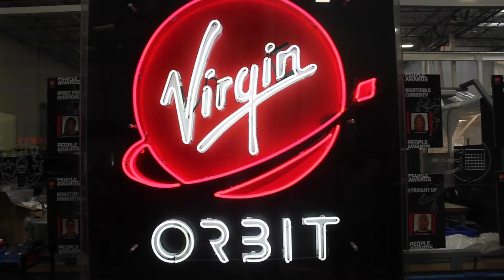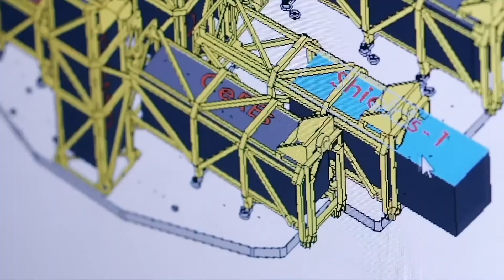The space companies touching down in Long Beach (Virgin Orbit, SpinLaunch, Rocket Lab)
During the 1940s, Douglas Park in Long Beach was a hub for building planes. Today, space companies continue that legacy as they reach for the stars.